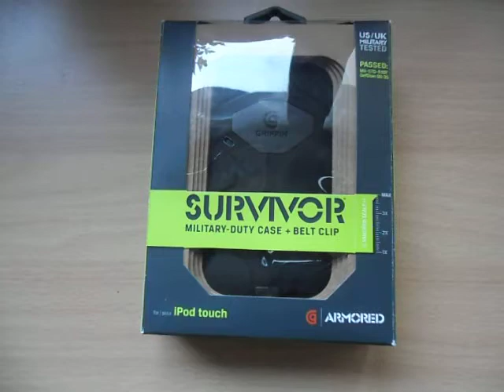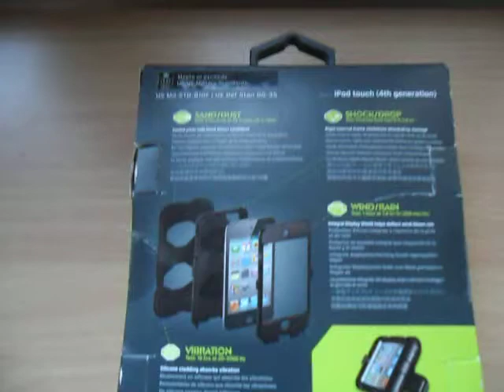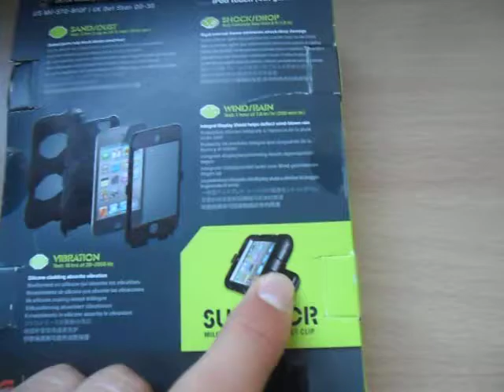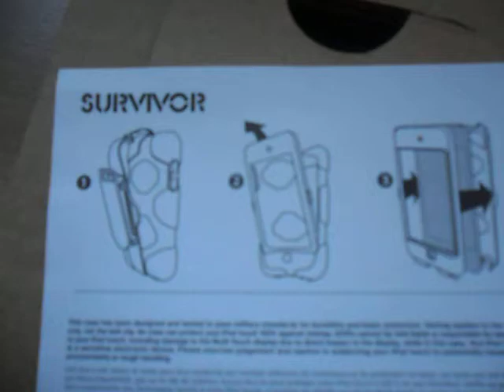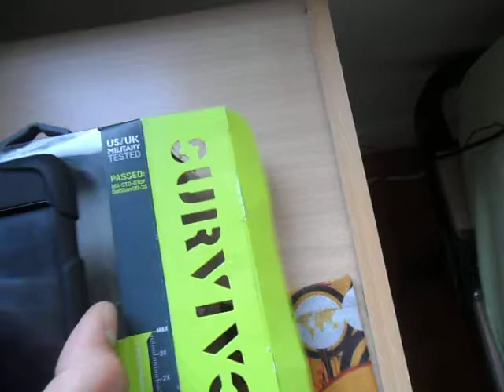[Déballage] Coque Survivor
Premier déballage, de la coque Survivor accessible pour 30 € en magasin ou sur internet. Différentes colorie possibles et disponible pour Iphone 4. Modèle présenté pour Ipod Touch 4G.